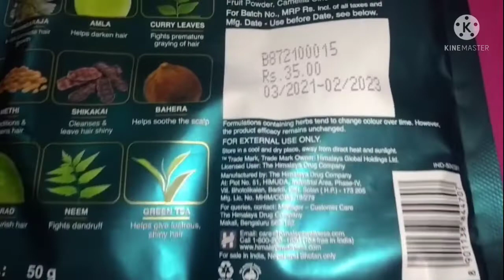"Himalaya" Natural Shine "Henna"How to apply hair Colour